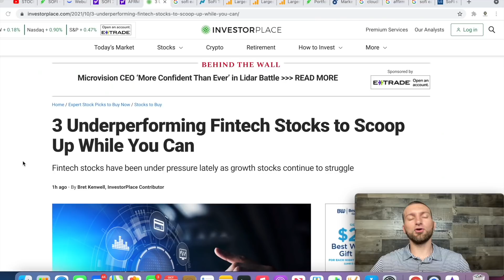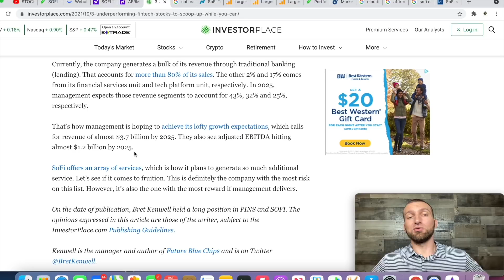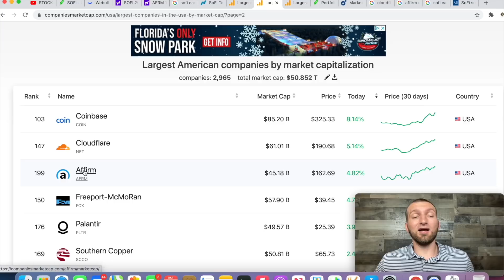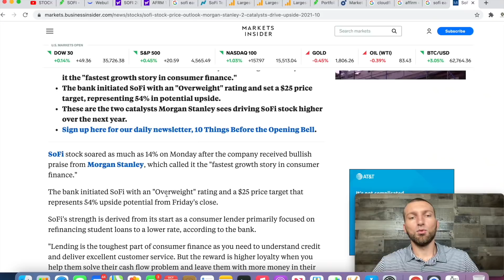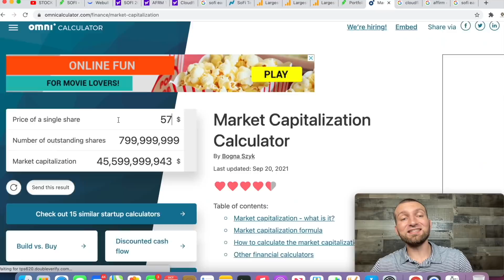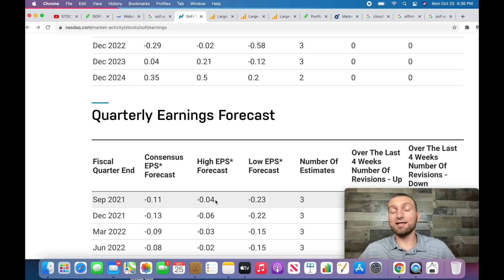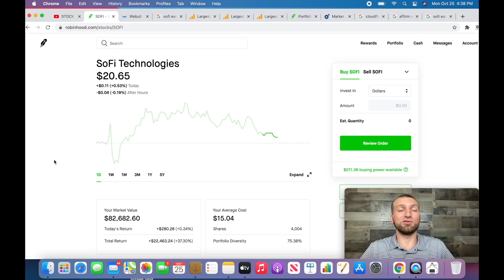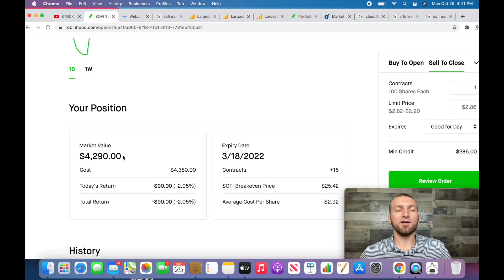SOFI STOCK HAS +200% UPSIDE FROM HERE IN 2022! (SAFE OPTIONS TO BUY) BEFORE EARNINGS 16 DAYS!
SOFI stock has bank charter approval in the horizon, SOFI will be reporting Q3 eanrings nov 10th, sofi stock is undervalued compared to technology competitors, sofi will be hosting 2022 super bowl, sofi stock will be getting student loans back in jan 2022, sofi stock could be the fastest growing stock in consumer finance